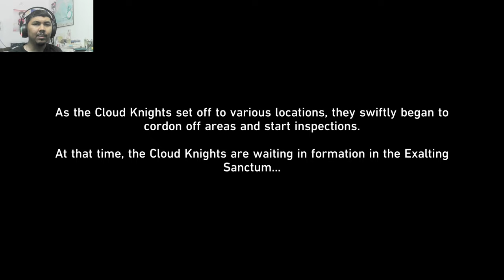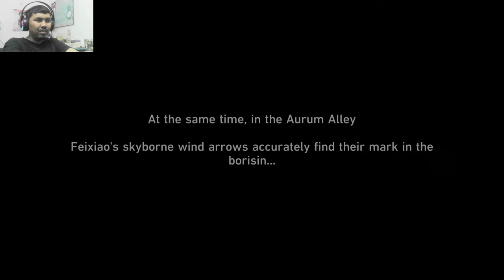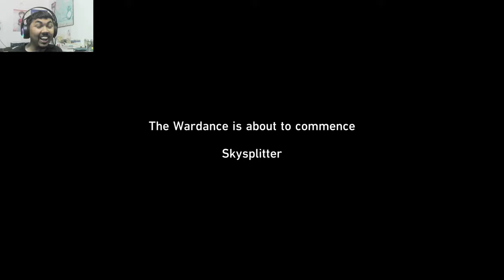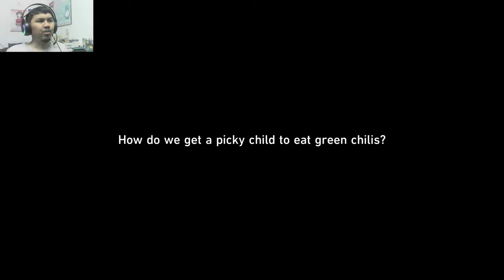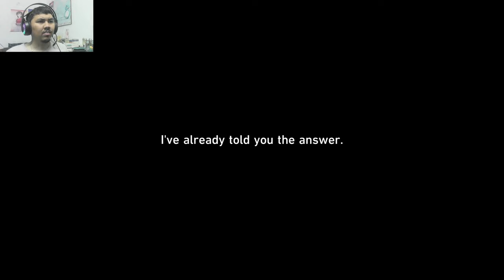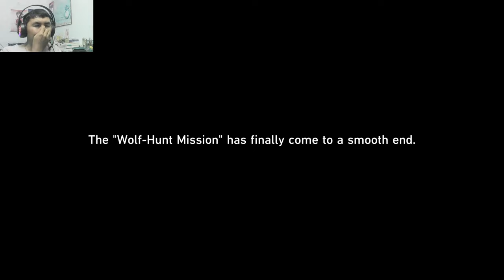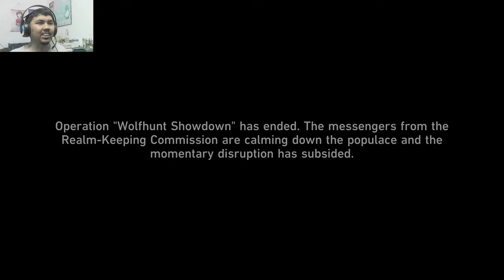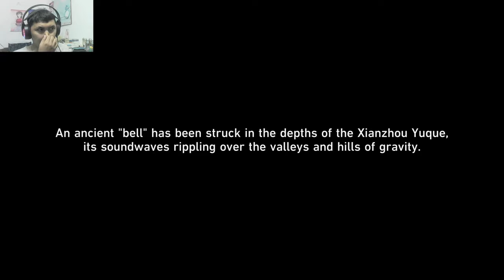AJ PLAYS: Honkai Star Rail 2.5 Story Quest - Finest Duel Under the Pristine Blue: Part II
Here's my walkthrough and reaction to Honkai Star Rail 2.5 Story Quest, Finest Duel Under the Pristine Blue: Part II.

Timestamp
0:00 Intro
0:37 At Dawn, To War
14:17 Lingsha's POV - A Web of Pasts Rewoven
53:19 Jiaoqiu's POV - Alone In Peril
1:19:22 Trailblazer's POV - The Red Warcry
1:50:13 March 7th's POV - Novice in Zenithal Duel
2:04:17 Trailblazer's POV - A Swarm of Carnage
2:14:05 Feixiao's POV - Sweep by Merlin's Claw
2:18:01 Trailblazer's POV - Last Stand of a Lone Wolf
2:28:06 Yunli's POV - I Shall Turn the Tide
2:47:41 March 7th's POV - Comrade in Arms
2:54:44 Hoolay Boss Fight
3:16:37 Yanqing's POV - Under the Spell
3:21:37 "Feixiao" Boss Fight
3:27:26 Feixiao POV - Salvation by Starlance
3:46:12 Ecliptic Inner Beast & Shadow of "Feixiao" Boss Fight
4:03:22 Lingsha's POV - Ebb of Past Sins
4:20:52 Trailblazer's POV - A Fugue From Beyond
4:40:28 Tingyun is still alive?!
4:40:58 Thoughts